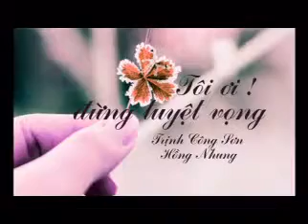Tôi ơi đừng tuyệt vọng _ Trịnh Công Sơn _ Hồng Nhung - YouTube